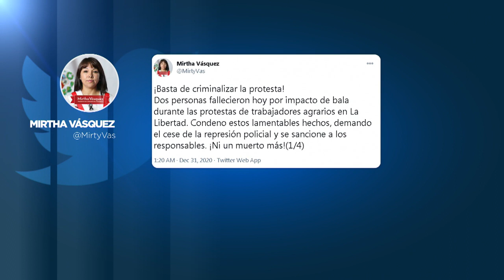Perú | Dos muertos más en un choque entre agricultores y policías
El conflicto agrario en Perú dejó este miércoles dos muertos más, un hombre joven y un adolescente, fallecidos por impactos de bala durante una intervención policial para liberar la carretera Panamericana, bloqueada por los manifestantes